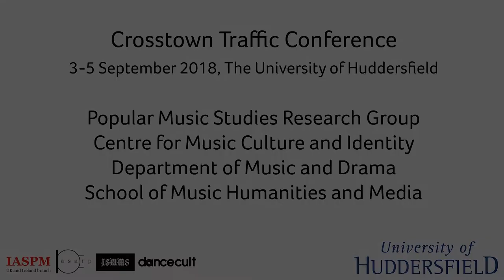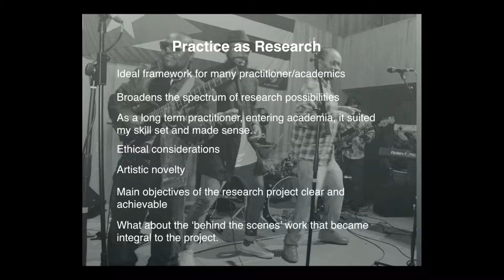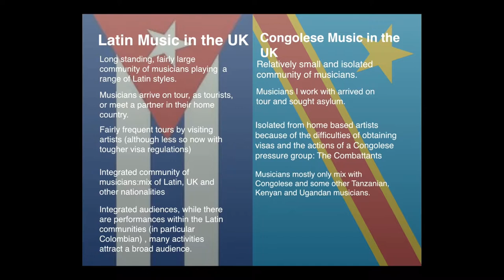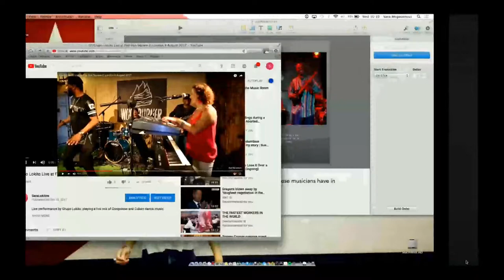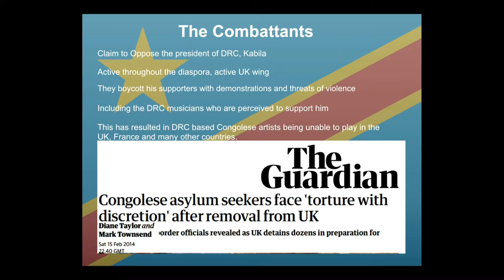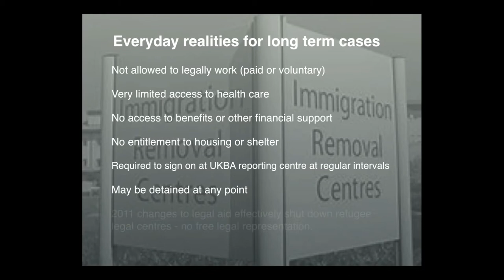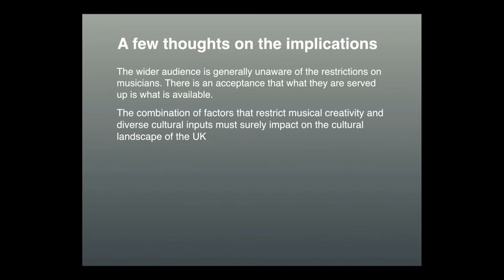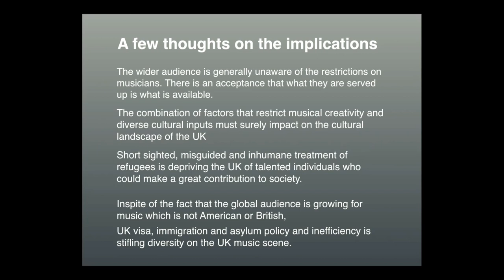Sara McGuinness: Power Politics in Practice as Research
/// SUPPORT

/// ORGANIZERS

IASPM UK&I: Rupert Till
ARP: Katia Isakoff, Shara Rambarran
ISMMS: Karl Spracklen
Dancecult: Graham St. John

/// CREDITS

/// PRESENTATION DETAILS

Power Politics in Practice as Research

Sara McGuinness - University of West London

/// ABSTRACT

As Popular music studies moves into the world of practice based research, researchers are increasingly confronted with ethical issue. These considerations, new to many popular music scholars, are ones which ethnomusicologists and sociologists are used to grappling with. It could be argued that any research choices have an ideological subtext, but in the past researchers tended to research subjects they had no power over: their choices impacted on the subject area but not the practitioner.  Moving into the field of Practice based research, working with contemporary practitioners, the researcher is placed in a position where they have the power to actually change things. This brings with it ethical responsibility which needs to be addressed and carefully considered. In this paper I use my research bringing together UK based Congolese and Latin musicians as a case study. I reflect on the multitude of ethical issues encountered, arising from the socio-political climate, cultural norms and expectations. These include issues of mutual trust, shared and conflicting goals and financial considerations. I also touch upon the hidden agenda involved in such a project: the many hours spent on support work not central to the research but essential to it’s continuance and the health and well being of the musicians involved. While my project could be considered an extreme example, it does serve to highlight issues of ideology, social responsibility, the need for flexibility and the level of commitment required of the emic researcher.